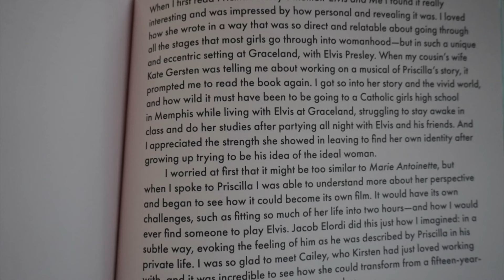literalmente yo hablando de Priscilla🦢💌SOFIA COPPOLA ARCHIVE BOOK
Dejeeeeé pasar tiempo para este video pero es que yo sabía que debía profundizar aún más, igual porque es actual y hay muchísimas entrevistas e información muy linda pero por fin aquí está